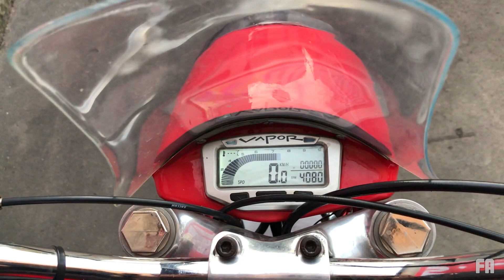Pannónia P20 - veterán szemle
Pannónia P20